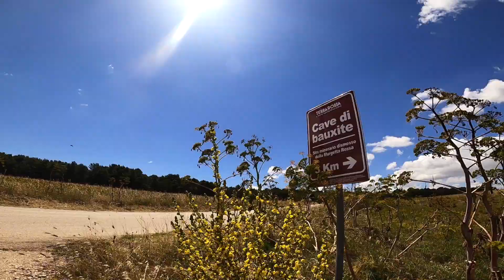MARTE? no, Puglia, in una CAVA DI BAUXITE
Si, ci sembrava di stare su Marte, però con alberi e torbidi laghetti, uno scenario insolito e suggestivo, siamo scesi in un cratere profondo 50 metri in cui il rosa, il rosso, l’arancione e altre infinite sfumature si mescolano sulla roccia.
un luogo da non perdere sulla Murgia di Spinazzola, in Puglia.

a presto!
dOOle.